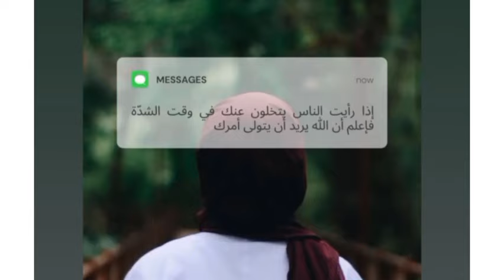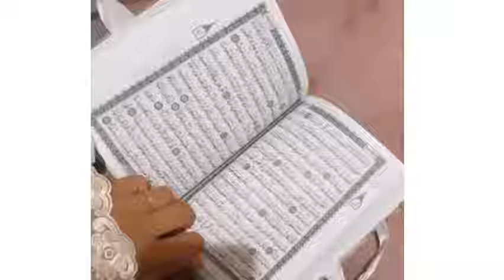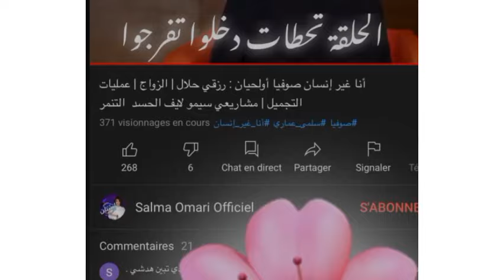Tring for fit aichoucha et Sophia